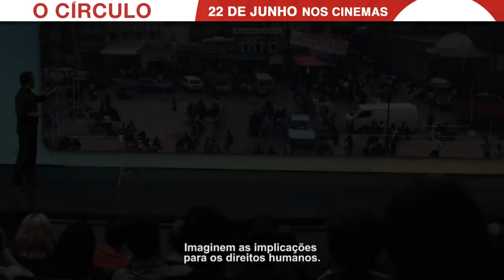O CÍRCULO | Trailer (2017) Legendado HD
O CÍRCULO | Trailer (2017)

Sinopse: The Circle é uma das empresas mais poderosas do planeta. Atuando no ramo da Internet, é responsável por conectar os e-mails dos usuários com suas atividades diárias, suas compras e outros detalhes de suas vidas privadas. Ao ser contratada, Mae Holland (Emma Watson) fica muito empolgada com possibilidade de estar perto das pessoas mais poderosas do mundo, mas logo ela percebe que seu papel lá dentro é muito diferente do que imaginava.

Título original: The Circle
Elenco: Emma Watson, Tom Hanks, John Boyega
Lançamento: 2017